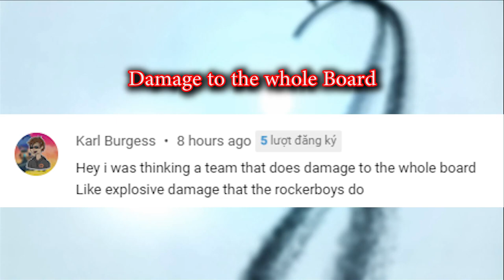A Team That Does Damage to the Whole Board in Mighty Party June 2022